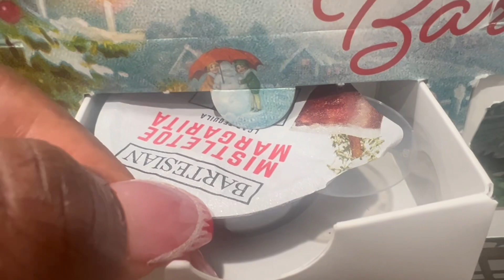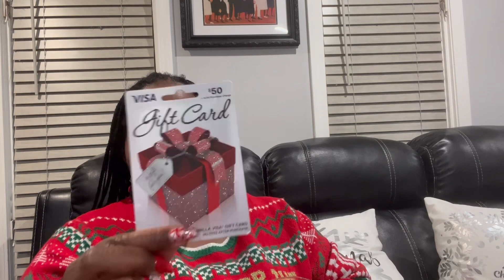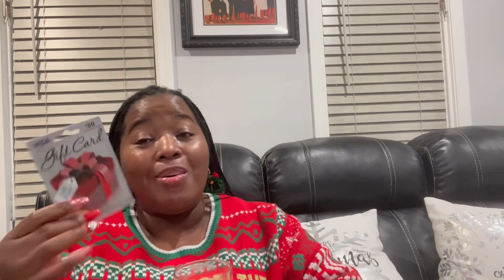Vlogmas 23: Day 21: And the winner of the 1st Annual Holiday Cookies Decorating Competition is......